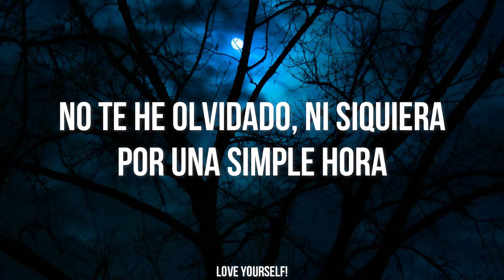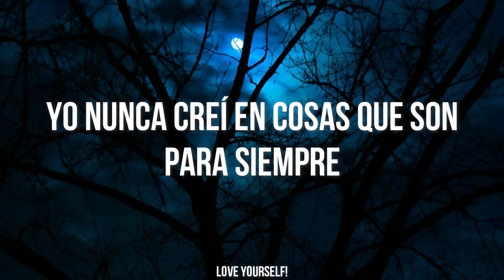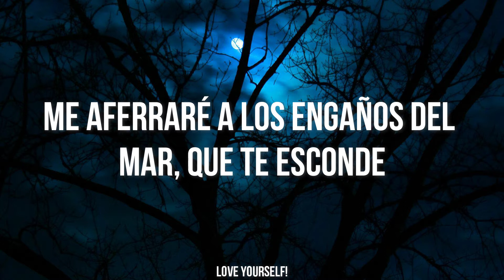Black Pearl- Exo | Sub Español